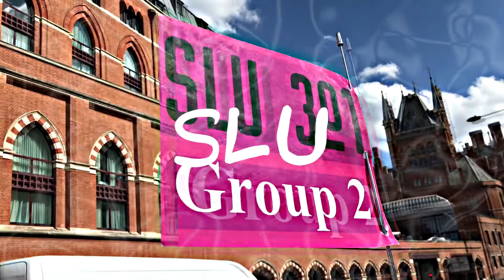Central Students Promo Vid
You are NOT going to want to miss what we have planned this year.
/ Central Students x '18-'19/